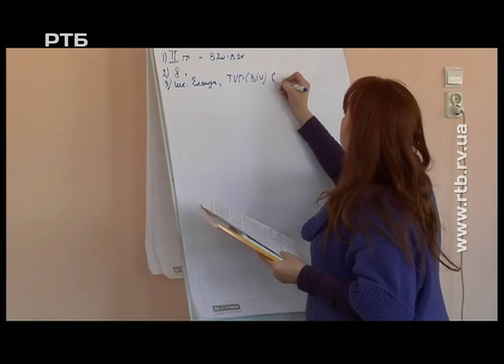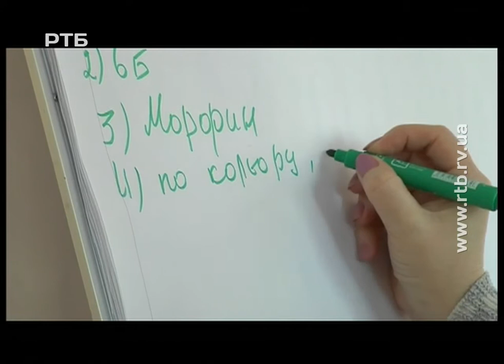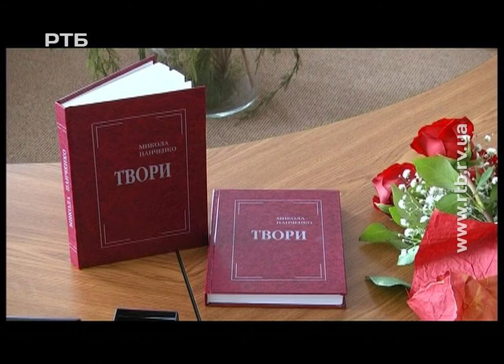Випуск 13:30 від 21 лютого 2018 року